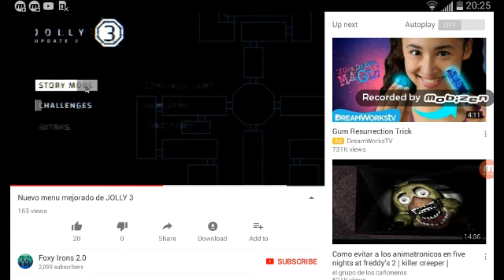Update soon jolly 3 Holloween week